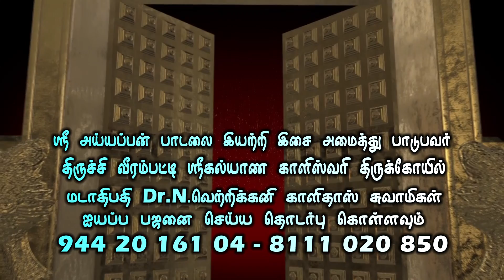முழு மதி நிலவே ஐயப்பா | Dr.வெற்றி கனி காளிதாஸ் சுவாமிகள் | Ayyappan Devotinal Songs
Movies
ShortFilms
Special Programs
Events
Movie News

Winner Videos